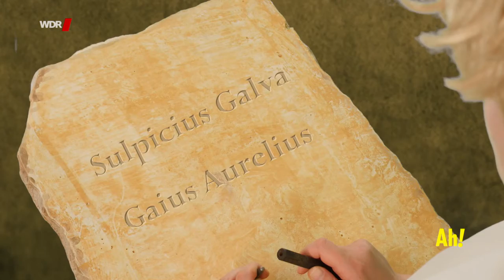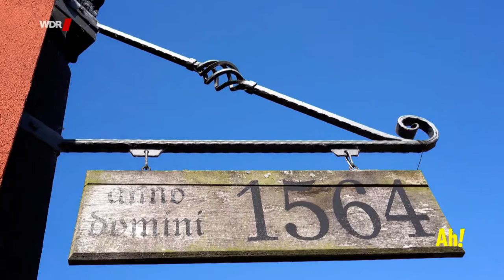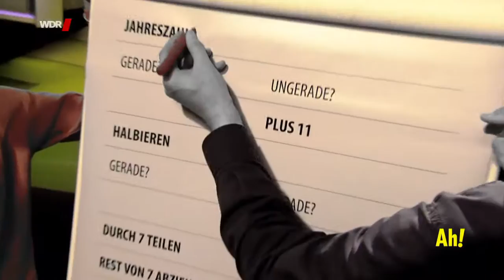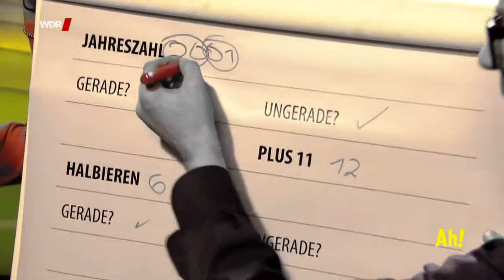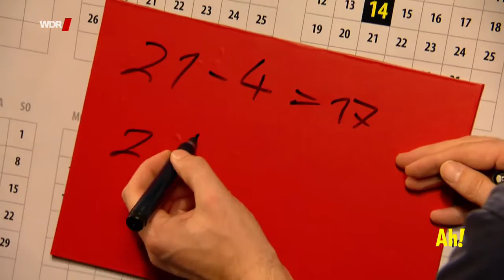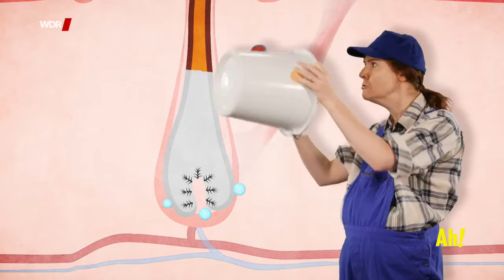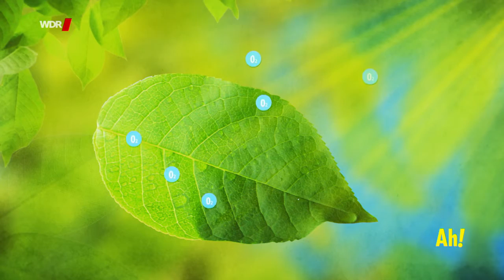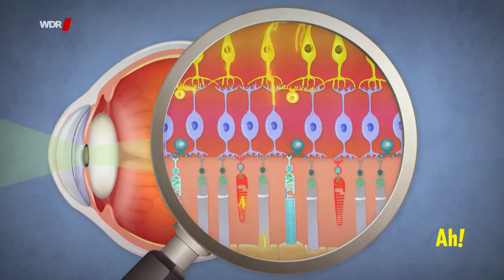Wissen macht Ah! - Clarissa und Ralph: Schwarz, Weiß, Bunt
Clarissa und Ralph: Schwarz, Weiß, Bunt

Clarissa und Ralph starten in schwarz-weiß und drehen dann richtig auf - und zwar nicht nur den Farbknopf. Es gibt jede Menge buntgemischte Infos: eine Anleitung, wie man mit einem mathematischen Trick den Wochentag zu jedem x-beliebigen Datum ermitteln kann, einen verblüffenden Versuch, wie man mit einfachen Mitteln Sauerstoff erzeugen kann und die Antworten auf die fünf ebenso buntgemischten Fragen der Sendung.